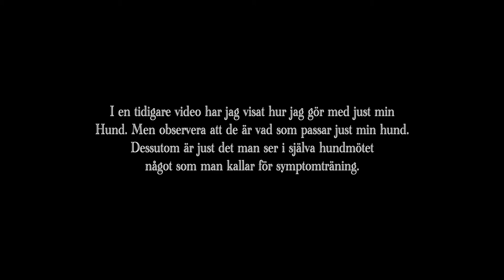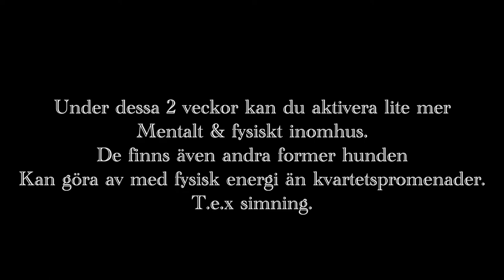AGGRESSIVA HUNDMÖTEN - ALLVARLIGT NU! 🔥 🌱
Hade jättegärna gett ett universalt tips om de fanns. Olika hundar med olika orsaker kan behöva olika träning. T.e.x behöver vissa bara avstånd, vissa operant motbetingning, vissa BAT2.0 Behavior Adjustment Training, vissa constructional aggression treatment (cat), vissa stationspromenad andra bara beteendekedja, eller combo. Vissa kanske bara behöver jobba på helt andra plan/områden än själva hundmötet i sig allt beroende på orsaksfaktor. Om du t.e.x tränar motbetingning med en hund som egentligen behöver cat eller tvärt om är de som att du tränar lår för att få större biceps XD ok de där va de sämsta exemplet men ni fattar Grejen nu :) .

H-märkt sveriges hundföretagare.

hundmöten hundmöten